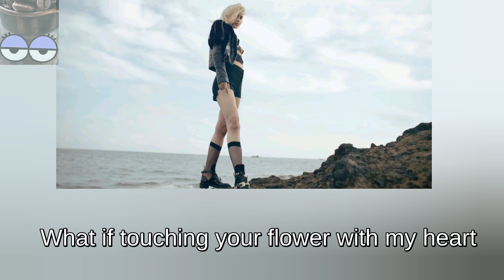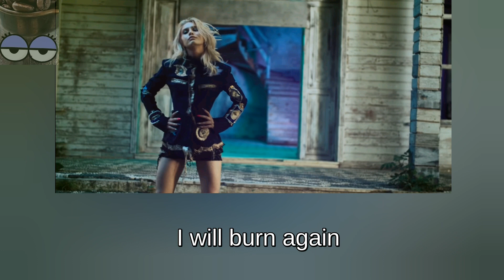Aleyna Tilki - yalniz çiçek (english lyrics)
pictures & music don't belongs to me.